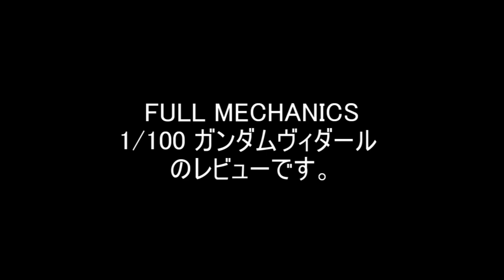ガンプラ 「FULL MECHANICS 1/100 ガンダム ヴィダール(Gundam Vidar)」01胴体・頭部制作 / 鉄血のオルフェンズ(Iron-Blooded Orphans)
ガンプラ「FULL MECHANICS 1/100 ガンダム ヴィダール(Gundam Vidar)」/鉄血のオルフェンズ第2期(Iron-Blooded Orphans)
01胴体・頭部制作

第9話 盃

第9話 盃
テイワズの代表、マクマード・バリストンに会うため、名瀬に連れられてテイワズの本拠­地である歳星を訪れる鉄華団。そこでオルガは名瀬から意外な提案を受ける。

第23話 最後の嘘

第24話 未来の報酬

第25話 鉄華団

第26話 新しい血

第27話 嫉心の渦中で